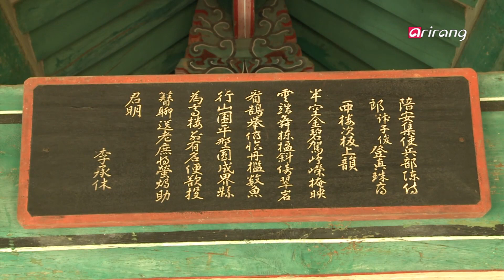Bon Voyage Ep5 (Samcheok)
Samcheok is located at the southernmost point of Gangwon Province and acts as the gateway to the East Sea.
Samcheok beckons all to go on a trip back in time among its beautiful nature.
- Visit caves with millions of years’ worth of history
- Experience the spirit of General Lee Sa-bu at the Lee Sa-bu Lion Park and learn about rural religions through Haesindang Park
- Walk through a forest of hwangjang trees, also known as throne room pine trees, and explore Jukseoru Pavilion
- Experience rural culture and the neowa house at Neowa Village
- Enjoy the Samcheok Ocean Railbike, see-through canoes and snorkeling activities to learn more about nature

강원의 최남단에 위치해 있는 동해안의 관문 삼척.
역사의 향취와 풍류는 물론 수려한 경관을 자랑하는 삼척의 시간 속으로 들어가 본다.
- 5억년 전 신비를 간직한 석회동굴, 대이리 동굴지대를 가본다.
- 천오백년 전, 이사부 장군의 정신을 개척하기 위해 조성된 이사부사자공원과 어촌의 민속신앙을 형상화한 성테마 공원 해신당공원을 둘러본다.
- 관동 8경의 하나로 불리우는 죽서루와 왕실소나무로 불리는 황장목 숲을 거닐어본다.
- 강원도 전통 주택 너와집과 너와 마을의 즐거운 산골 체험
- 해양레일바이, 투명카누, 스노클링 등 삼척에서 즐기는 환상적인 해양레포츠 속으로 들어가자.